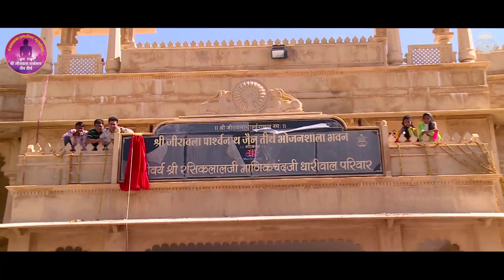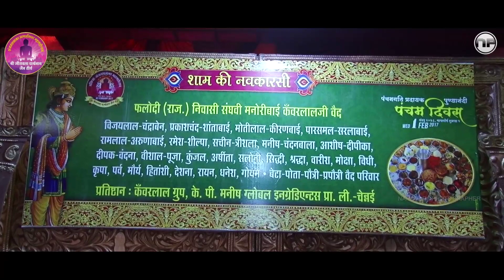3 February 2017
Shri jirawala parshwanath tirth pratishtha 01.02.17 highlights